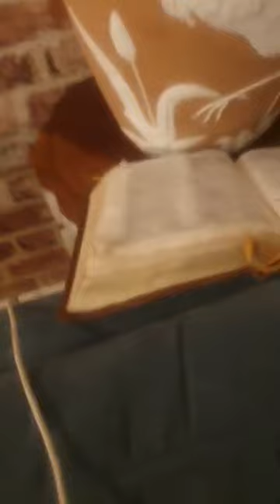Situation socio politique du cameroun , mon avis